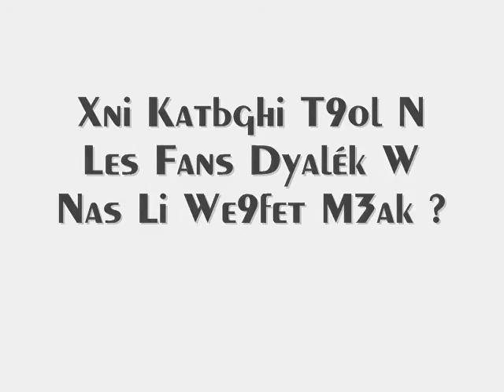dalman interview 2011